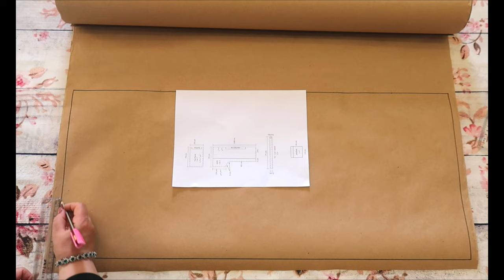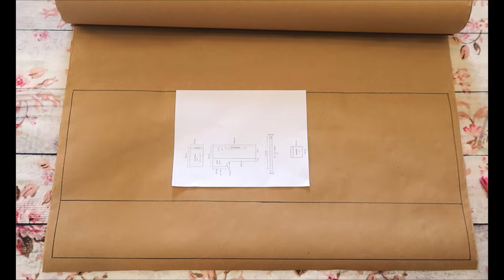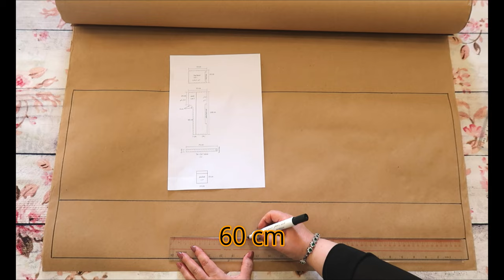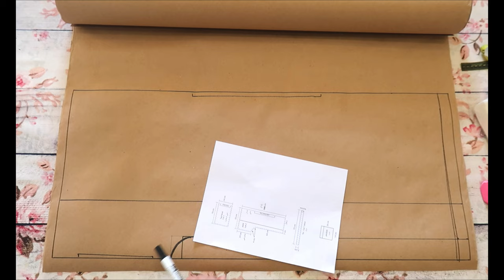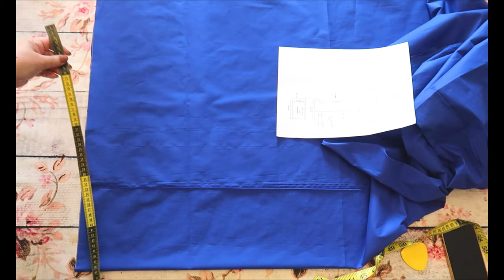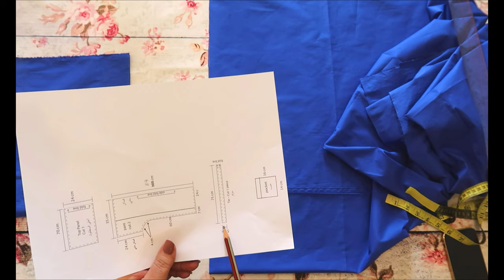شاهدي كيفية خياطة بنطلون تايلندي للرجال والنساء بالخطوات How to Make Thai Fishermans Pants